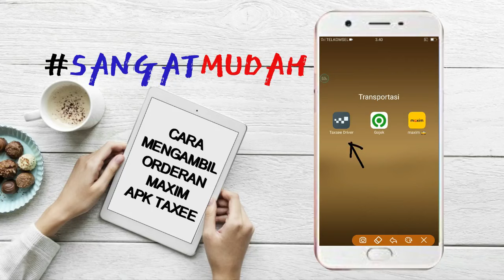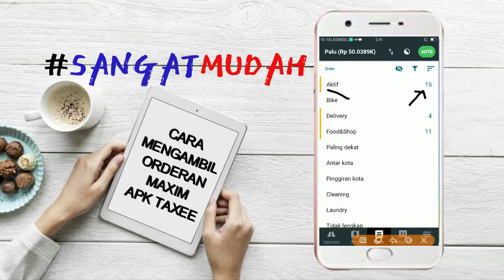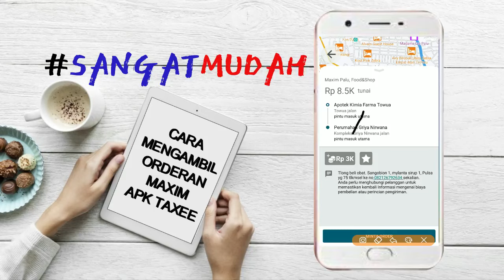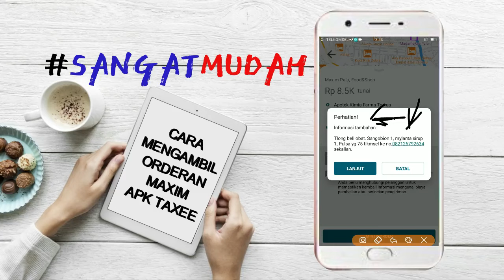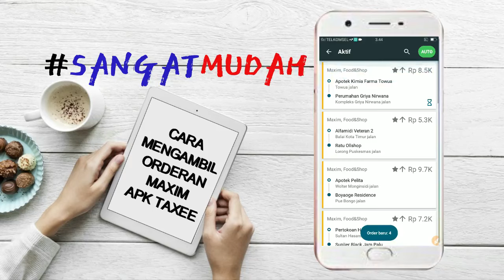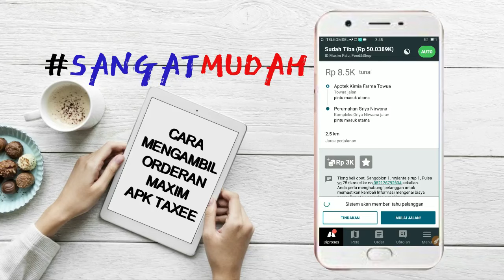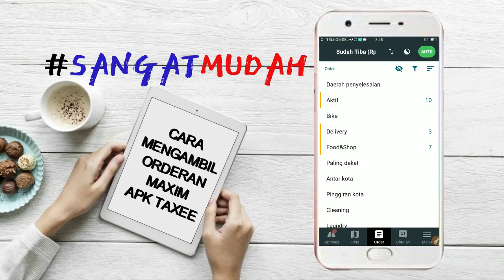CARA MENGAMBIL ORDERAN MAXIM, TAXEE DRIVER SANGAT MUDAH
Beli Keperluan Ojol Maxim Disini:
1. Rompi Maxim Murah Harga Rp. 57.000

2. Sarung Tangan Touch Screen Murah Harga Rp. 5.000

3. Holder motor Murah Berkualitas Harga Rp. 15.000